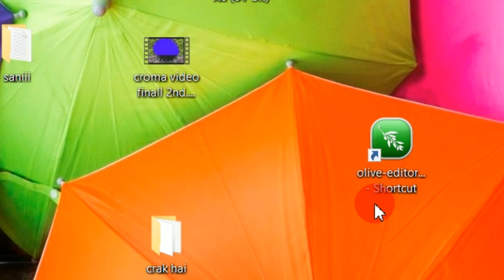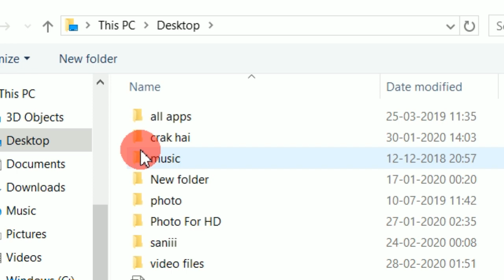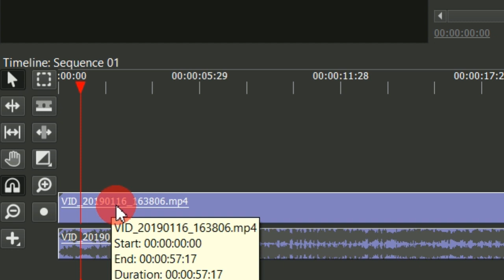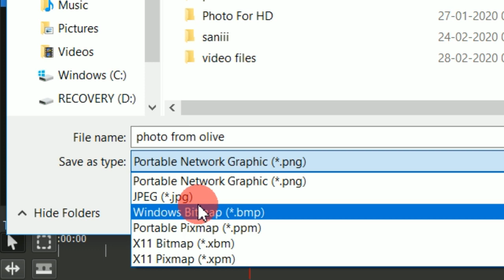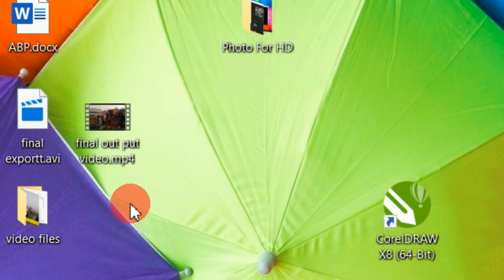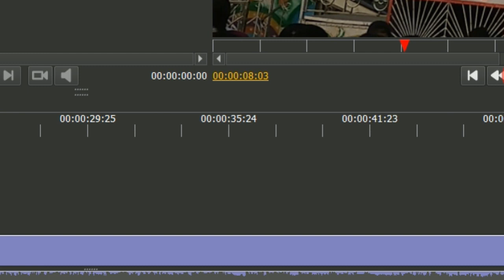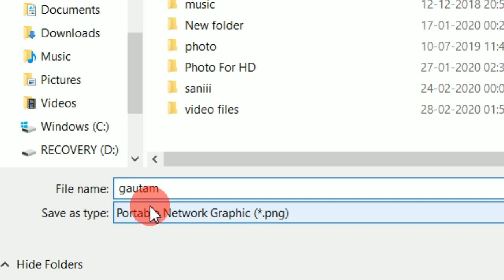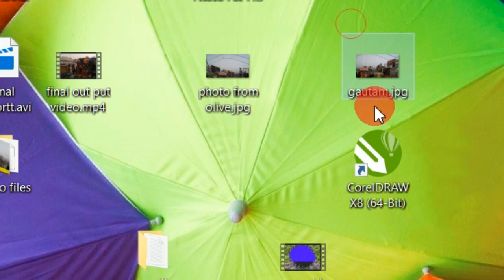Olive Video Editor Mein Video Se JPEG Photo /Image Kaise Nikalte Hain In Hindi ,Save Frame As Image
Olive Video Editor Mein Video Se JPEG Photo Or Image  Kaise Nikalte Hain In Hindi ,Save Frame As Image